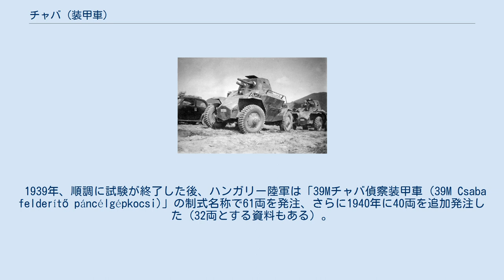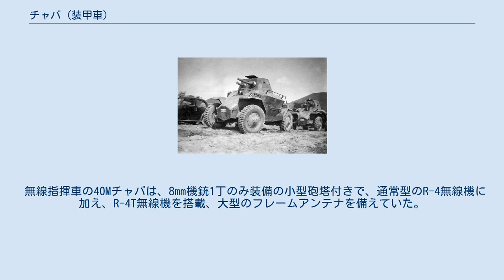チャバ (装甲車)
チャバ(Csaba）は、第二次世界大戦中にハンガリー陸軍で使用された国産の四輪装甲車である。
 “チャバ(Csaba)”とはフン族の王アッティラの息子の名である。
 ハンガリーからの移民であるニコラス・ストラウスラー（ハンガリー名：シュトラウスレル・ミクローシュ）は、戦間期、イギリスで数種の装甲車を設計した。
その後ストラウスラーは、母国ハンガリー軍用の装甲車を彼の設計に基づき製作することを、チェペル／ブダペストのヴァイス・マンフレート社との間で合意した。
うち、量産に移されたチャバは、ストラウスラー設計のアルヴィスAC2装甲車の発展型である。
 1939年、順調に試験が終了した後、ハンガリー陸軍は「39Mチャバ偵察装甲車（39M Csaba felderítő páncélgépkocsi)」の制式名称で61両を発注、さらに1940年に40両を追加発注した（32両とする資料もある）。
2次発注のうち20両は通常型で、残りは無線指揮車として製作された。
 通常型の39Mチャバは車体中央の砲塔にゾロトゥルン20mm対戦車ライフルと8mm機関銃を搭載していた。
車内にもう1丁の8mm軽機関銃を搭載しており、後部ハッチを通して対空射撃が可能だった。
この機銃は、乗員が降車して偵察任務を行う際の携行用でもあった。
また、チャバは通常の前部操縦席のほか、後進用の後部操縦席も備えていた。
 無線指揮車の40Mチャバは、8mm機銃1丁のみ装備の小型砲塔付きで、通常型のR-4無線機に加え、R-4T無線機を搭載、大型のフレームアンテナを備えていた。